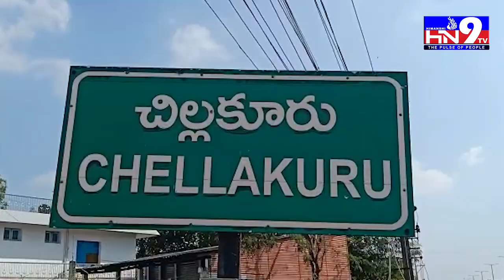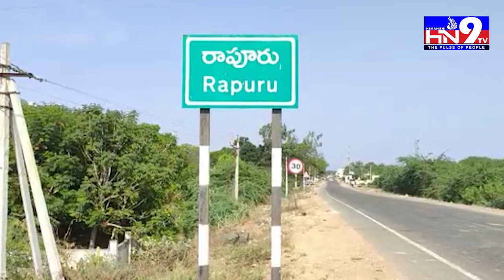HN9TV EVNG BULLITEN 08 07 2021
HN9TV EVNG BULLITEN